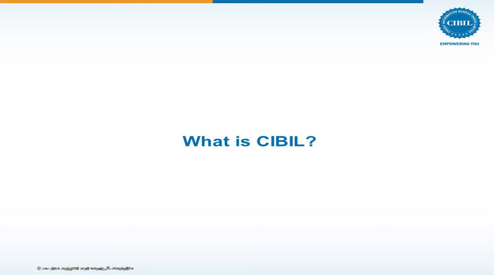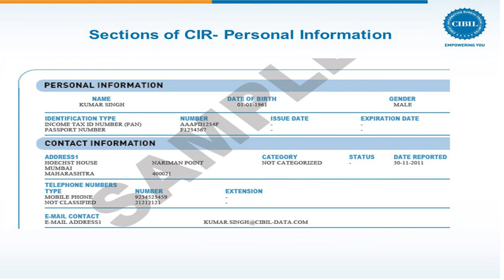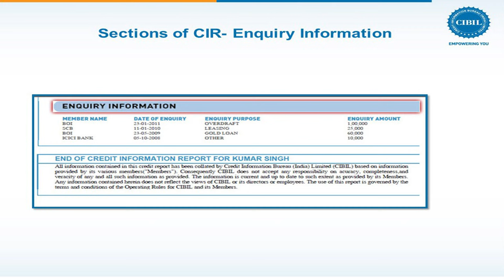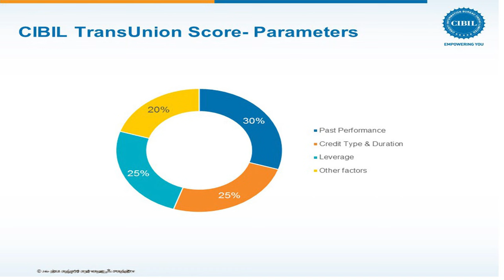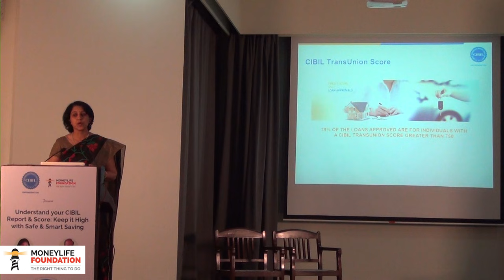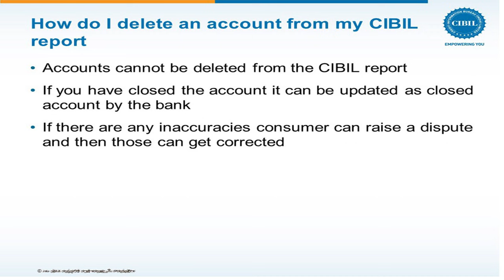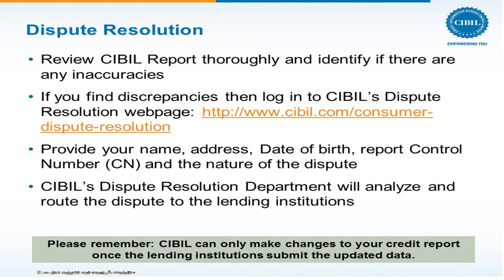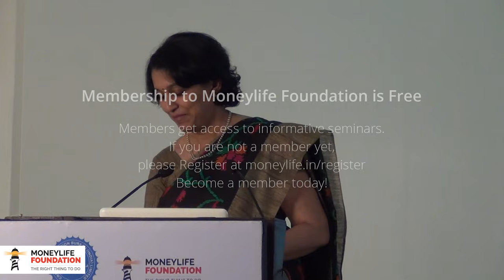Understanding Your Cibil Report & Score - Ms Harshala Chandorkar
Moneylife Foundation organised a special seminar to explain easy ways to improve the credit bureaus for becoming responsible borrowers